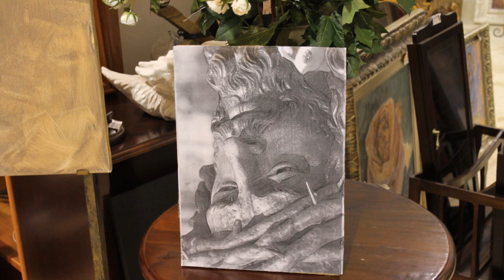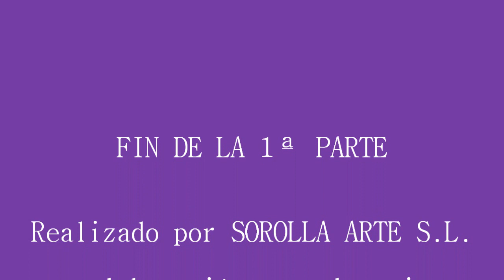PINTANDO UN CUADRO AL OLEO AL REVÉS - Primera Parte.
PECULIAR EXHIBICION DEL ARTISTA IMPRESIONISTA MANUEL MACHUCA CON ESTA TÉCNICA PARA PINTAR UN CUADRO AL OLEO. (Galeria de arte Sorolla)

Elaboración en vivo de una figura de cristo al oleo sobre lienzo (Señor Gran Poder de Sevilla) por uno de los pintores de la Galería de Arte Sorolla.

El artista especialista en pintura de arte flamenco, escenas y personajes taurinos Manuel Machuca nos muestra en vivo y en directo como realizar una figura de cristo (Gran Poder de Sevilla) utilizando una técnica muy peculiar, de técnica óleo sobre lienzo y carácter impresionista. El resultado: Una obra de arte de gran fuerza y expresión.

Disfruta de las exposiciones de pintura y las costumbres de las Galerias de Arte en Sevilla

Visita la Galeria de Arte Sorolla de Sevilla y la Galeria de Arte venta de arte y cuadros al oleo.